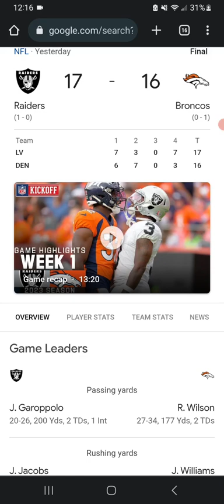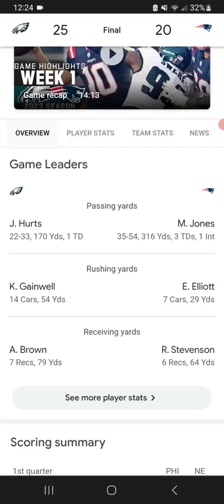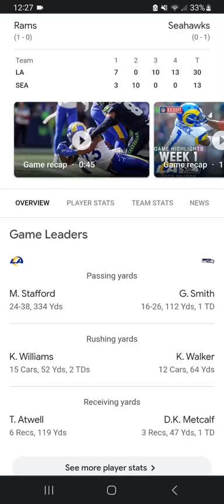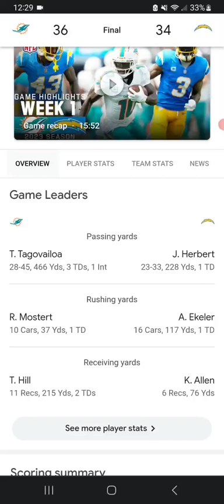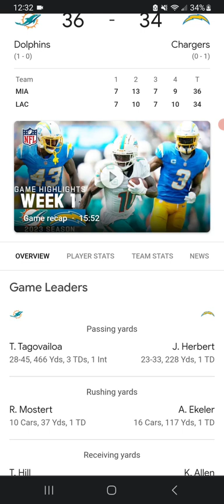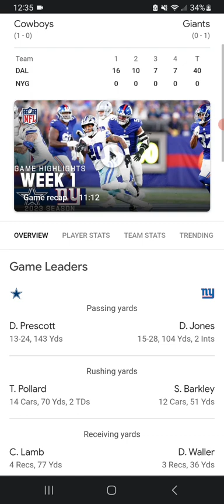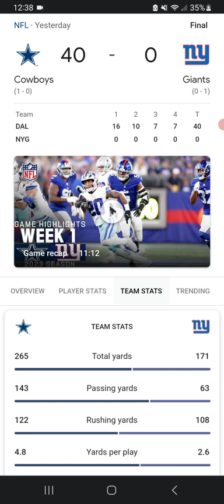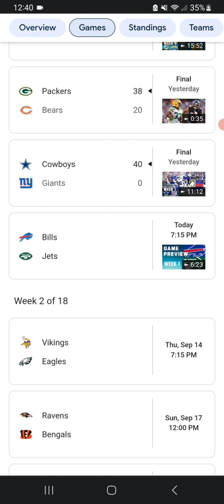My Thoughts On The week 1 2023 NFL Sunday games part 3